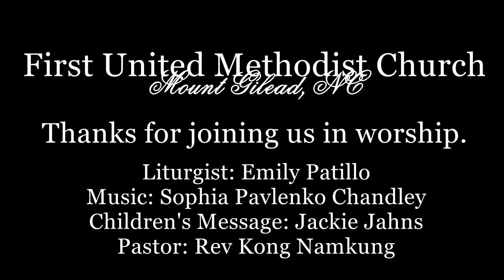FUMC Worship 10Oct2021 YouTube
Worship Services on October 10, 2021 at First United Methodist Church of Mount Gilead, NC.  Liturgist is Emily Patillo.  Music by Sophia Pavlenko Chandley. Children's Message by Jackie Jahns.  Pastor is Kong Namkung.

To become a disciple of Jesus, we must let go of those things that hinder our ability to follow Him. That is what Jesus was teaching the rich young ruler in Mark 10:17-30.  Although the young man was obedient, faithful, humble, and sought the truth; he was not free to follow Jesus because he was enslaved to his belongings. Pastor Kong asks what we need to let go of so that we are free to follow Jesus?